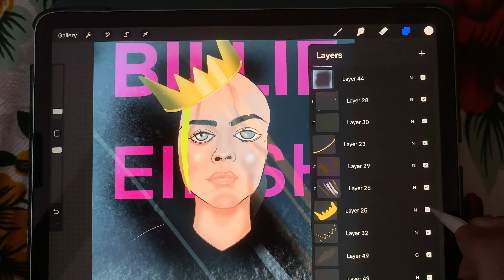Billie to Blonde Billie